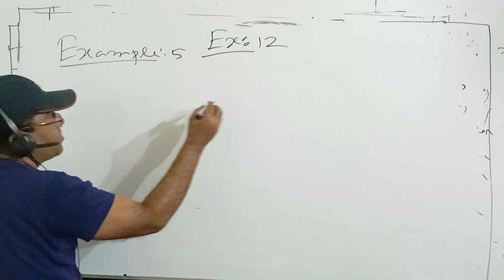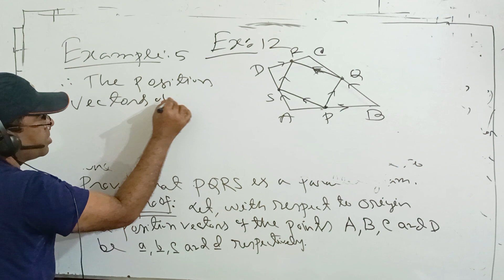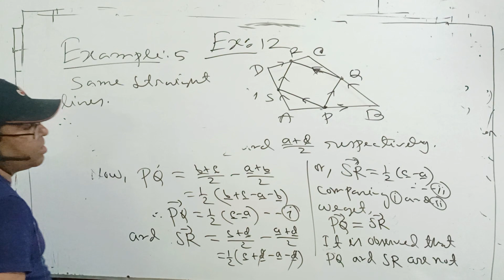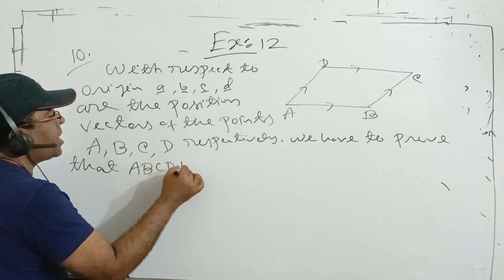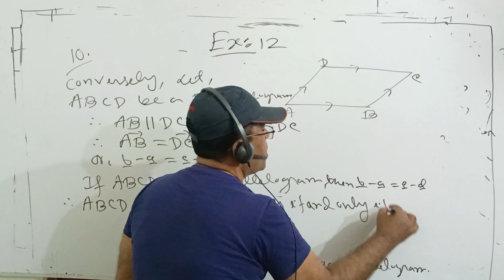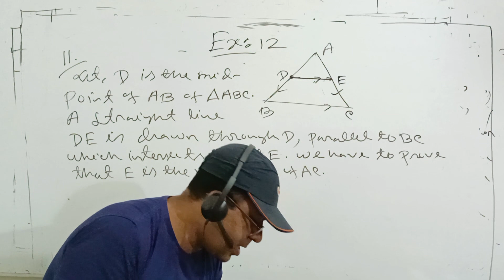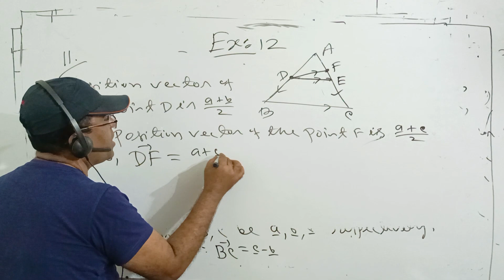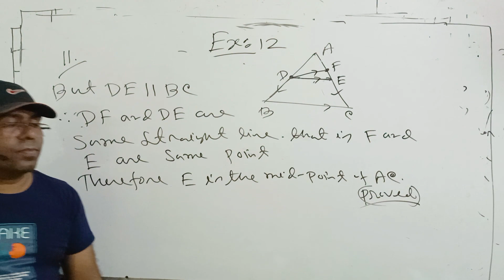SSC Higher Math Exercise 12 vector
SSC Higher Math Chapter 12 vector